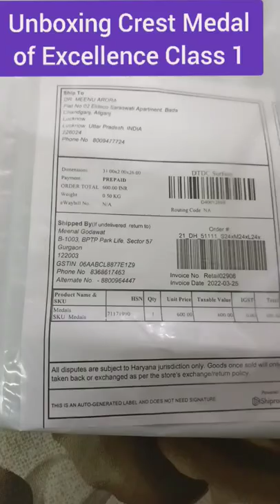Unboxing Crest Medal of Excellence Class 1